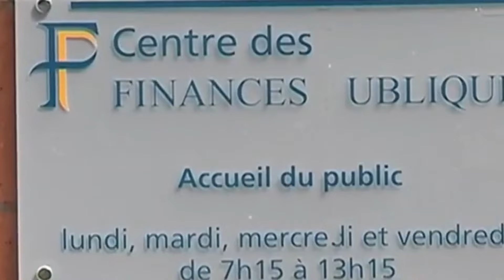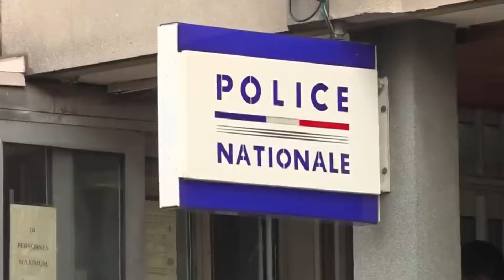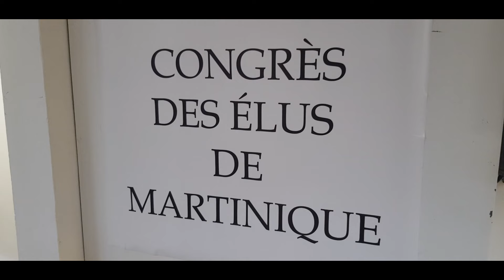SER LE DOS ROND